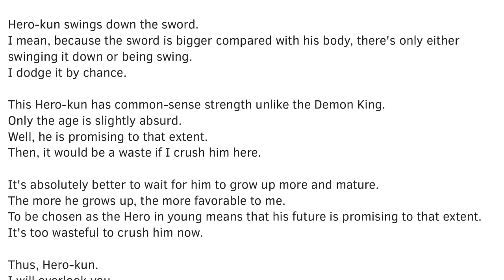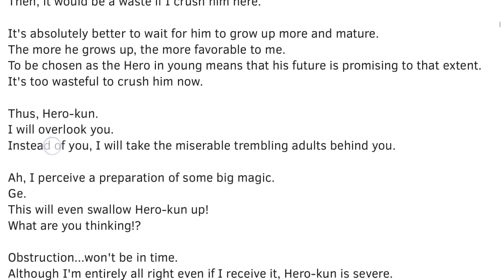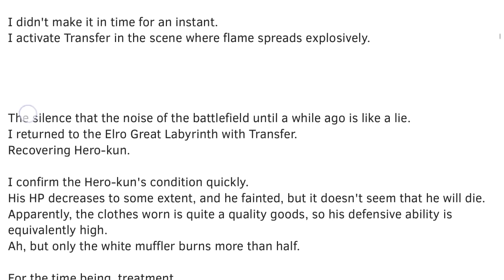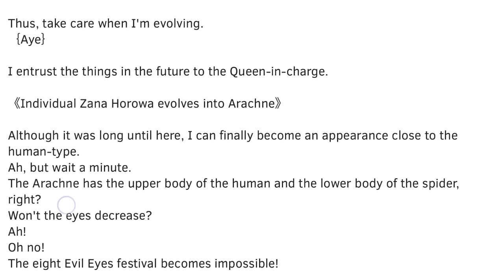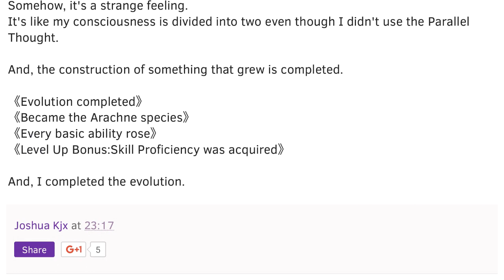Kumo Desu ga, Nani ka? Chapter 185: The small Hero